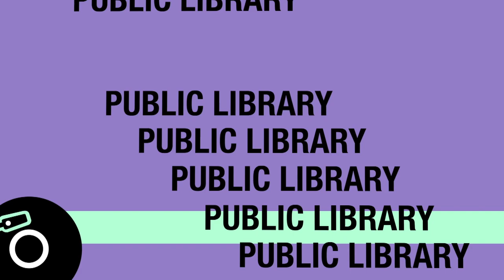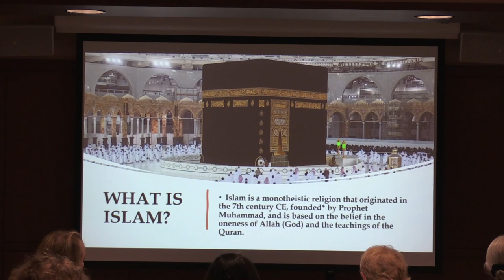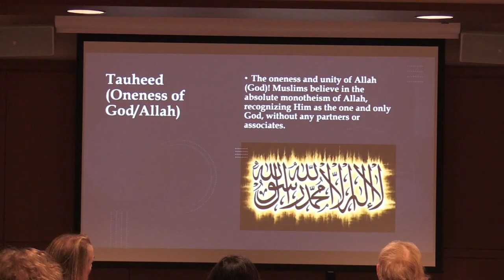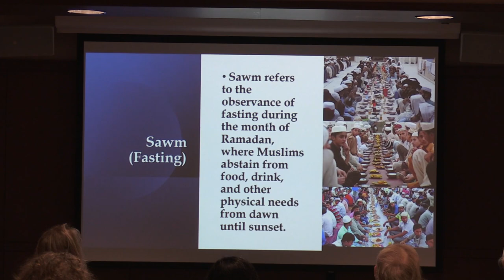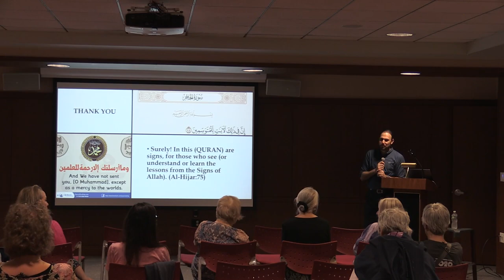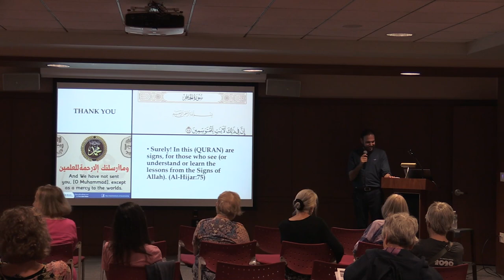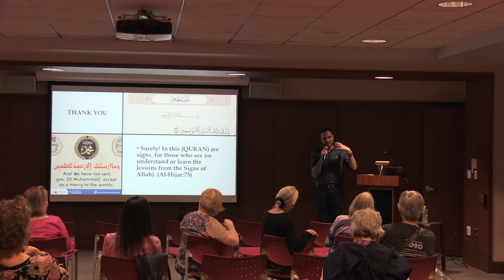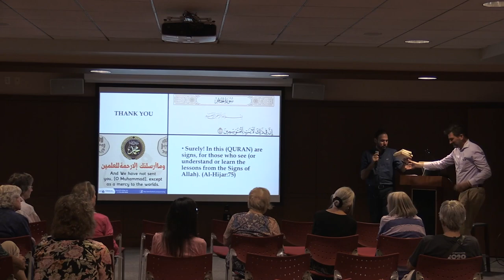Thomas Crane Public Library Presents: Decoding Islam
Decoding Islam: Exploring the Principles and Foundations of Islam, a thought-provoking presentation takes a deep dive into the essential principles of the Islamic faith, revealing the richness and beauty of one of the world's largest religions.  Muhammad Iqbal Uddin Arif is a visiting research fellow in the Conflict Resolution, Human Security, and Global Governance Department of the McCormack Graduate School at UMass Boston.